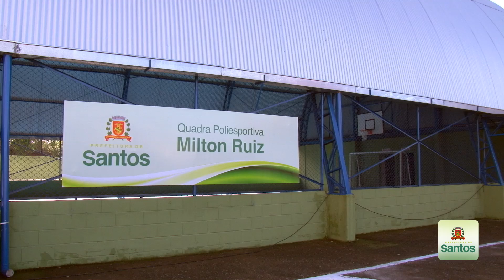PROEsporte: Quadra Milton Ruiz, no Morro São Bento, é totalmente reformulada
Os moradores do Morro São Bento receberam mais um presente nesta manhã de sábado: a entrega da Quadra Poliesportiva Milton Ruiz. A intervenção integra o programa PROEsporte, que prevê obras e reformas em diversos equipamentos esportivos. O espaço foi totalmente revitalizado e, a partir de agora, dobrará o número de pessoas atendidas.